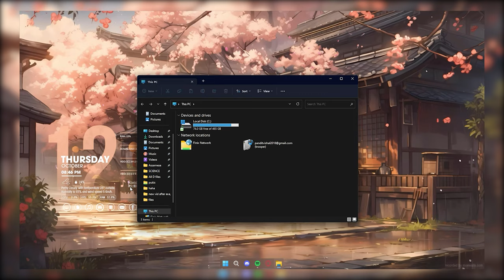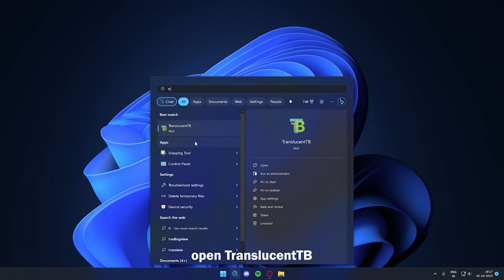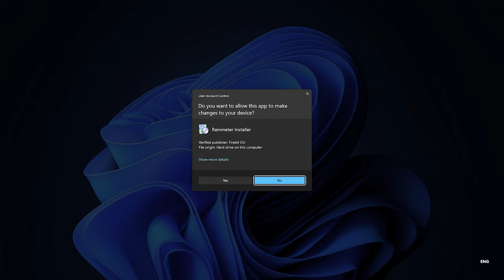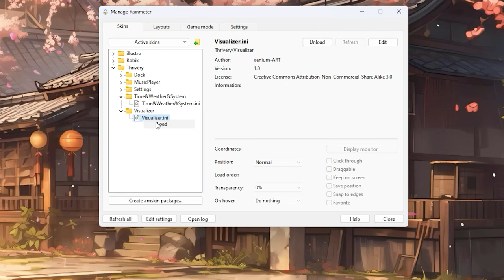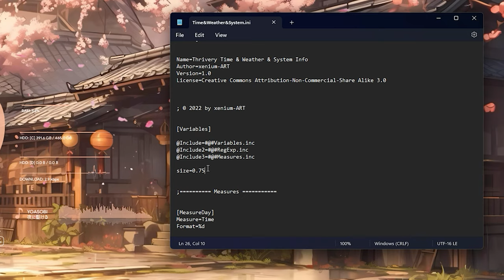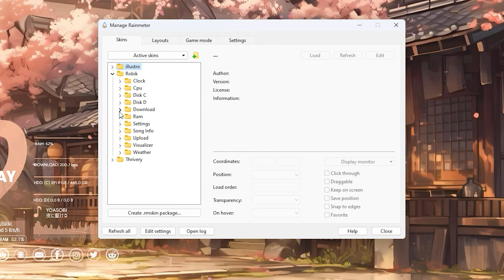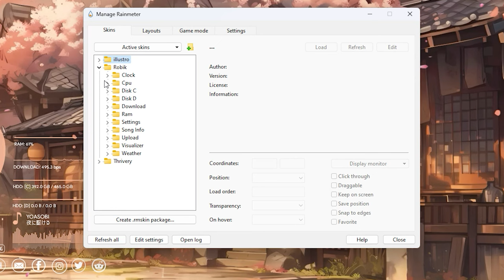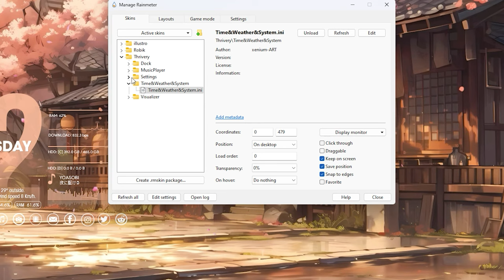Make you desktop setup cool by using this Cherry Blossom Theme (rainmeter)rainmeter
Create This Cherry Blossom Theme in just 10:20 minutes!!